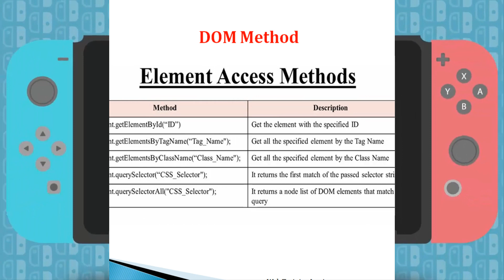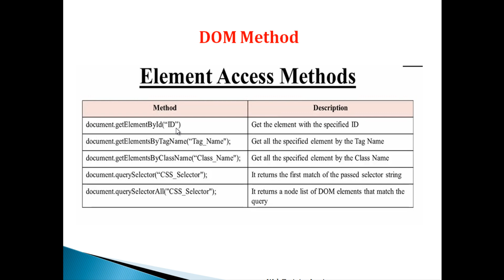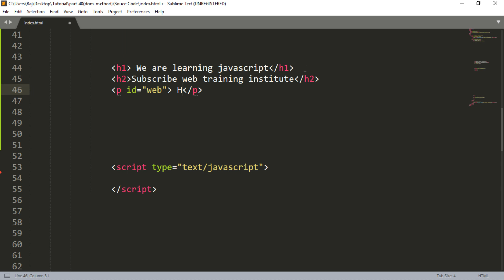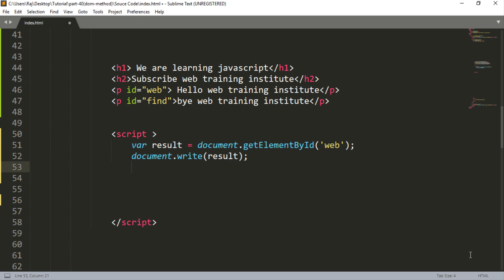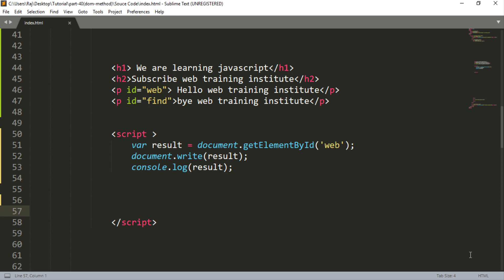Javascript Bangla Tutorial Part-40 [ 2019 ] | DOM Methods in JavaScript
Editor: MD Rajiur Rahman